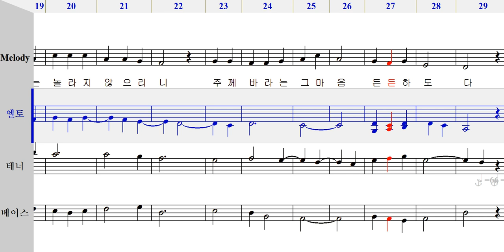엘토 - 355 화답송 [ 가톨릭성가 4부 파트연습 ]